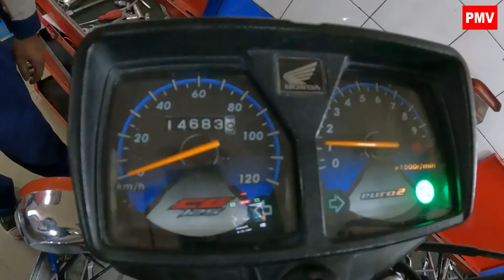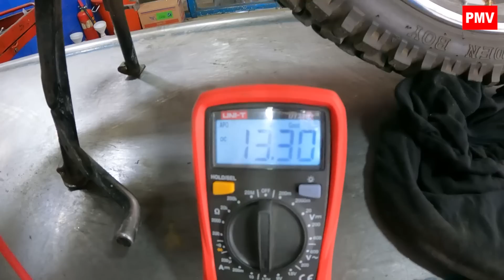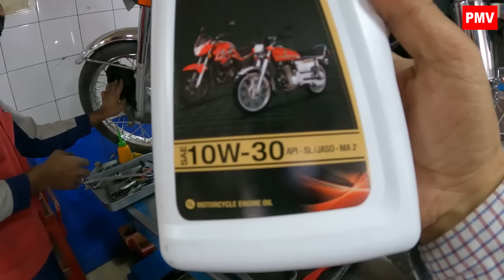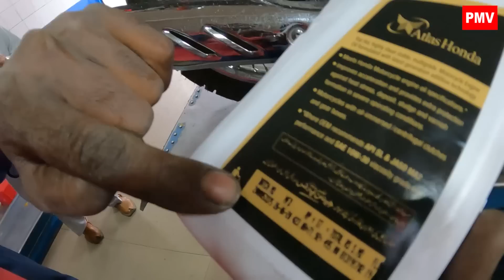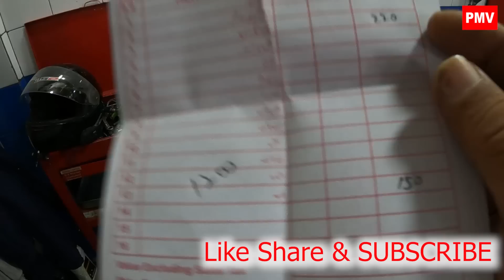Complete Tune up Video Honda CG 125 Special Edition Self Start Five Speed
Honda CG 125 Special Edition Complete Tune upVideo
Video Shot on : Go Pro Hero-9
Audio Gears : Rode Go Wireless